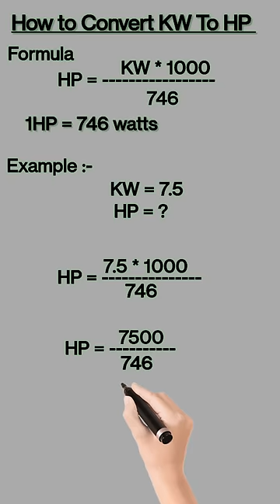KW to HP Calculate| kw to HP conversion| how to convert kW to HP| kw to HP convert formula.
KW to HP Calculate
kw to HP conversion
how to convert kW to HP
kw to HP convert formula
kw to hp
hp to kw
how to convert hp to kw
3 phase kw to hp converter
convert kw to hp
hp to kw conversion formula
how to convert hp to kw formula
kw to hp in hindi
how to convert kilowatts into hp
how to convert kw to horsepower
how to convert kw to hp of motor
covert kw to hp
hp to kw conversion
kw to hp convert
hp to kw convert
kva to kw to hp conversion
hp to kw formula